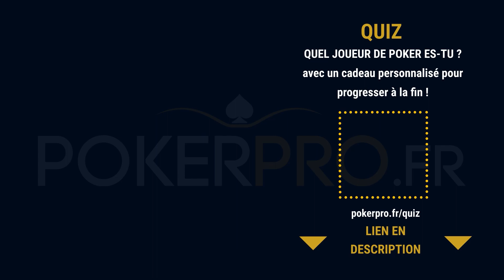“MAYBE I CAN SAVE YOU” | @TeufeurS ALL-IN 11 750€ vs Vladi C - @YoH ViraL’s Game